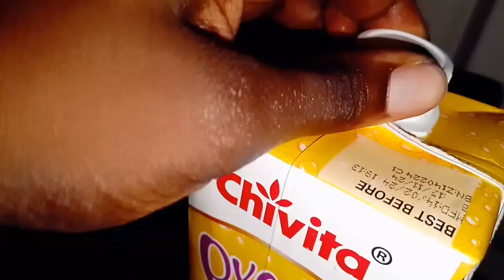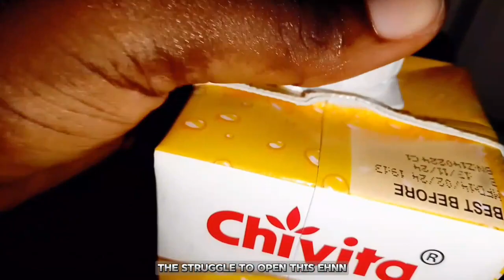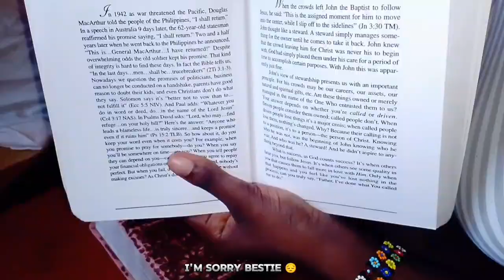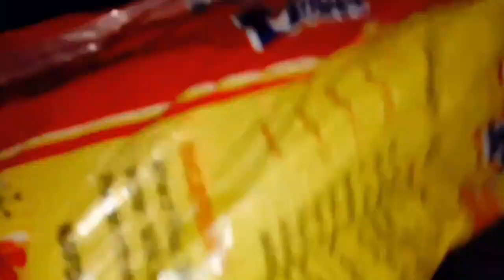LIFE IN MY 20's #9🌱Day's⛅in The Life of an Introvert Girl Living in Lagos Nigeria#lifeinmy20s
This video is dedicated to days in my life edition
I am a nigerian in my 20s who is currently unemployed and spends most of my time stayathome Join me as I share my experiences of navigating through this chapter of my life.

my EnchantedAfricanTaleswithElsa YouTube channel

MUSIC 🎵🎶